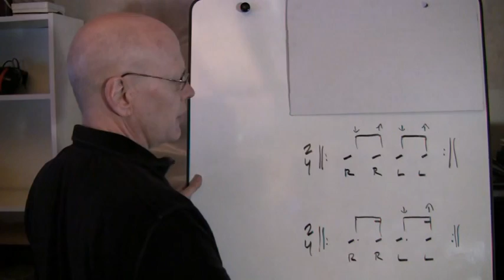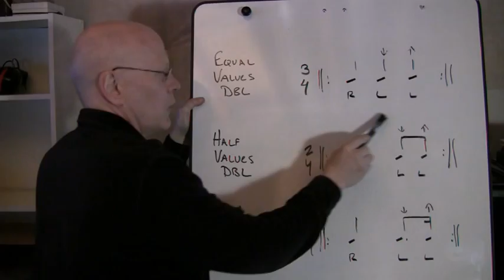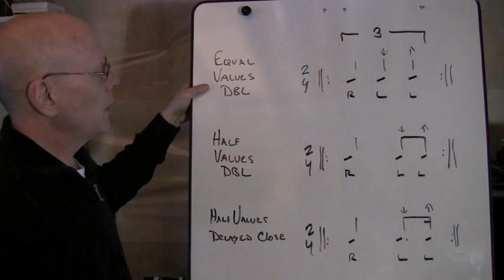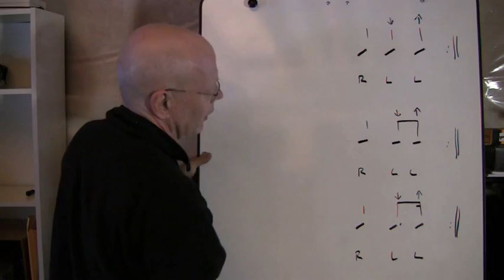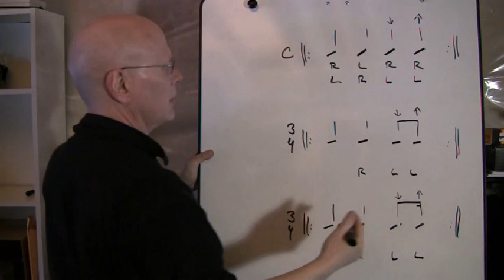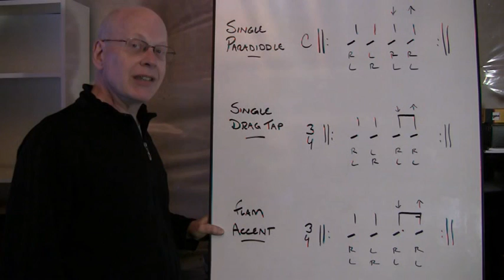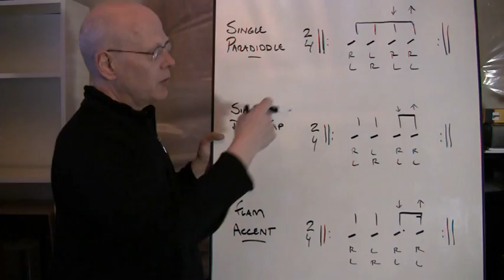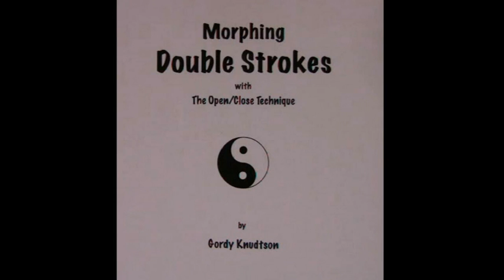Pt. 7 - Morphing Doubles with O/C Tech - The Single/Double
A ten part series. Visit GK-Music.com for Zoom lessons and method books by Gordy Knudtson, drummer for The Steve Miller Band.